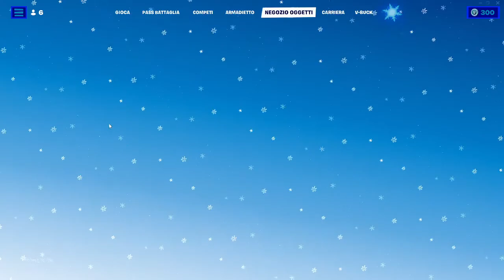lo shop di oggi(invidia nello shop;scoprirete in video)